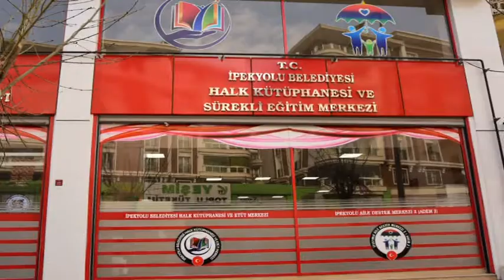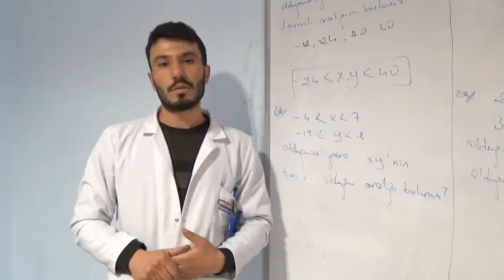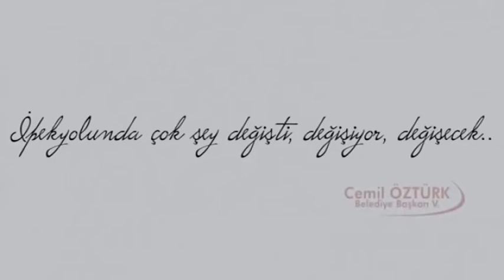İpekyolu Belediyesi Sürekli Eğitim Merkezi Açılışı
Sayın Valimiz Murat Zorluoğlu’nun teşrifleriyle, İpekyolu Belediyesi Halk Kütüphanesi ve Sürekli Eğitim Merkezi’nin 26 Şubat Pazartesi saat 15.00’de düzenlenecek resmi açılış törenine tüm vatandaşlarımız davetlidir.
Yer: Bahçıvan Mahallesi Sıhke Caddesi No: 121